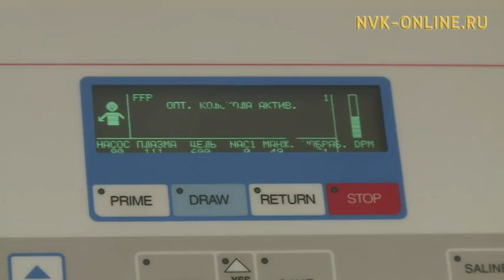Якутянке Марии Садовниковой срочно нужна донорская помощь